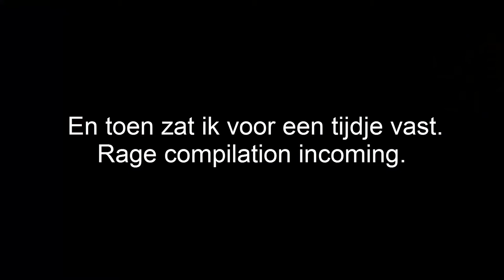'DOE NORMAAL!' ~ Half-Life #13 Let's Play